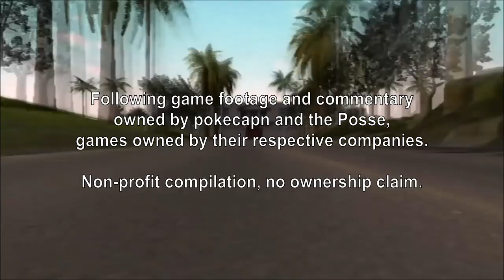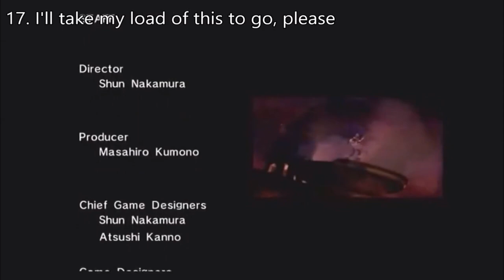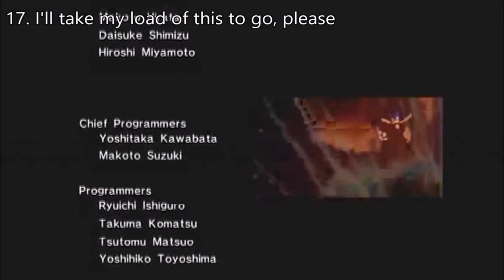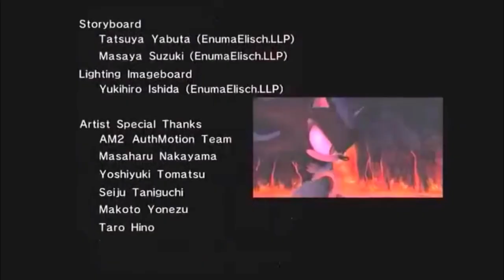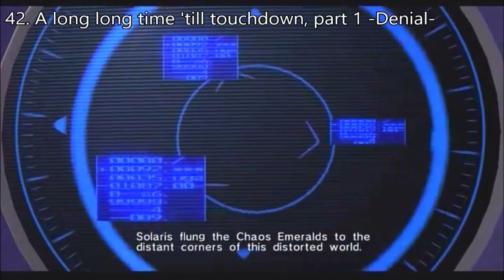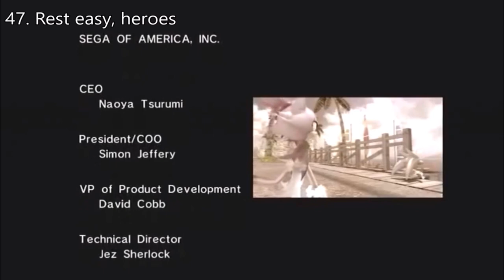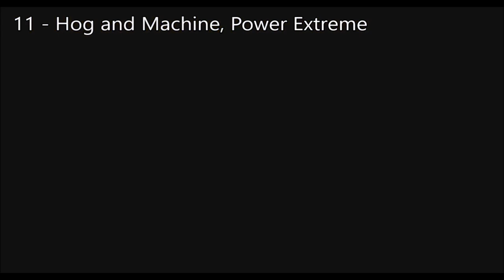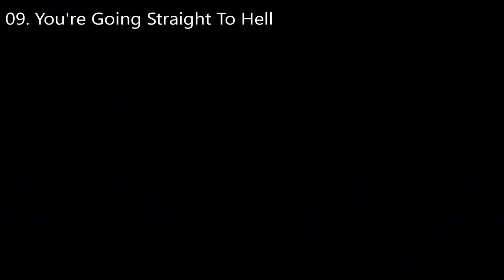A moment from every video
One moment from every video on pokecapn's YouTube channel, as well as his old livestream highlights.

Full game streams don't count. Neither do the Unleashed supplemental videos.

0:00 F***head
0:19 YouTube uploads
3:21 Twitch archive
5:31 Let's Play Sonic 2006
14:38 Let's Play Sonic Unleashed
23:42 Let's Play Sonic and the Black Knight
26:16 Let's Play Sonic Unleashed [DLC]
28:28 Let's Play Sonic 4 Episode 1
31:26 Let's Play Sonic Colors
36:58 Let's Play Mario Party
46:44 Let's Play Sonic Generations
52:08 Let's Play Zelda Four Swords Adventures